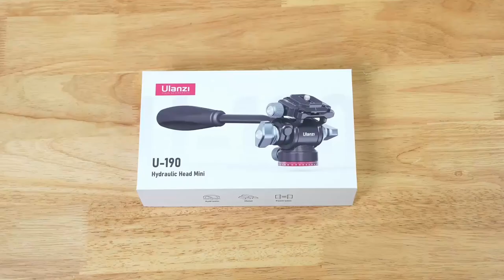5 Best Tripod Fluid Head | Top 5 Budget Camera Tripod Fluid Heads in 2023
5 Best Tripod Fluid Head | Top 5 Budget Camera Tripod Fluid Heads in 2023

Standard tripod heads are not suited for filming given their lack of control. Fix that with a tripod fluid head.

If you are looking for the best tripod fluid head these five products are some of the best options available.

►Amazon Links◄

1. NEEWER Tripod Fluid Head Pan Tilt Head with Quick Release Plate and Handle, Metal Camera Tripod Head Compatible with Arca Swiss for Compact Video Cameras DSLR Cameras, Load up to 6.6lb/3kg, GM24

2. SmallRig Selection Tripod Fluid Head Pan Tilt Head with Quick Release Plate for Arca Swiss for Compact Video Cameras and DSLR Cameras

3. Soonpho Q-08S Heavy Duty Video Camera Tripod Fluid Drag Pan Head with Extended Handle for DSLR Camera, 1/4 & 3/8 inch Screw Sliding Plate 360 Degree Rotating Tripod Head

4. Cayer H6 Video Tripod Fluid Head, Lightweight Heavy Duty Drag Pan Head with Flate Base (⌀60mm), 2-Section Adjustable Pan Handle, Load up to 13.2Ibs for Video Cameras, DSLR Cameras

5. ULANZI U-190 Video Fluid Head for Camera Tripod - Mini Pan Tilt Head Small Panoramic Ball Head with Arca Swiss Quick Release Plate Lightweight Filming Equipment for Compact Camera Load up to 6.6lb/3kg

This is not a TOP. This is a list of the best tripod fluid heads in no particular order.